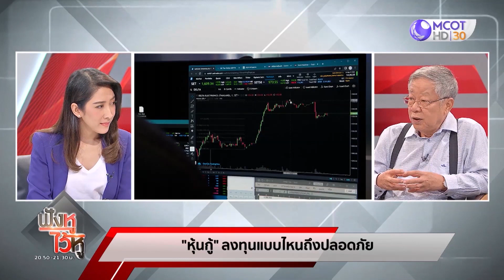อ.วีระแนะวิธีดู 'หุ้นกู้' แบบไหนถึงปลอดภัย (11 ธ.ค. 66) | ฟังหูไว้หู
ฟังหูไว้หู | 11 ธ.ค. 66 On Air
อ.วีระแนะวิธีดู 'หุ้นกู้' แบบไหนถึงปลอดภัย